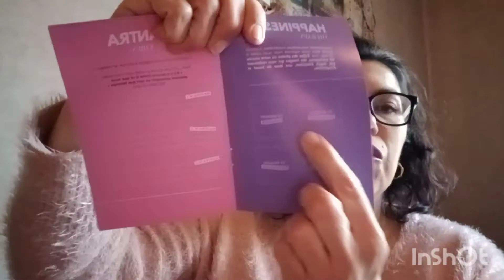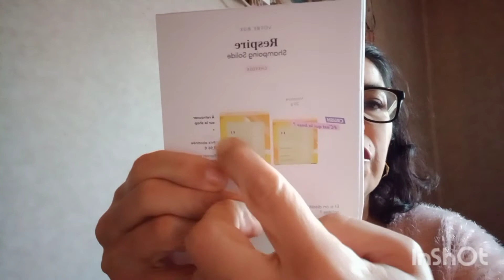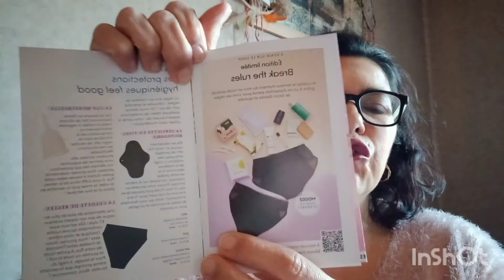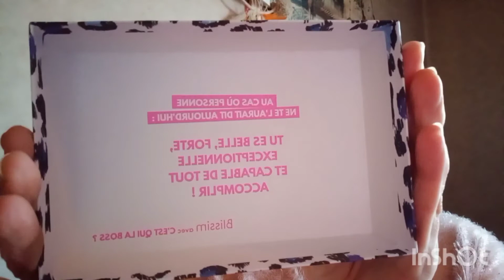blissim février 2022 (sais qui la boss😉)spoiler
mylittelbox :FRIEND857868

glossybox :LILI-R6F

*0P9WWIB

merci à vous qui passez par mon lien de parrainage😗